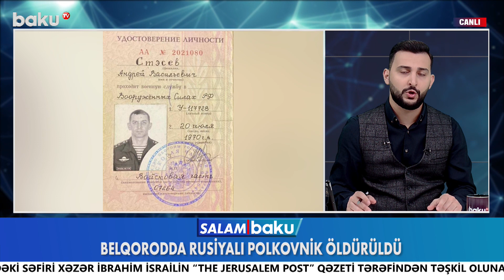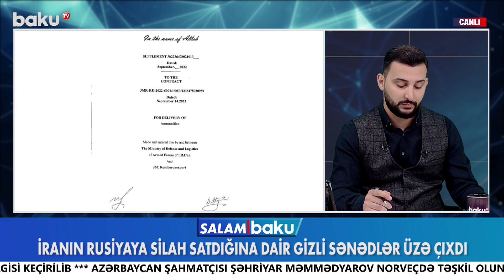Qarabağda vəziyyət gərginləşdi: separatçılarla Ordumuz qarşı-qarşıya